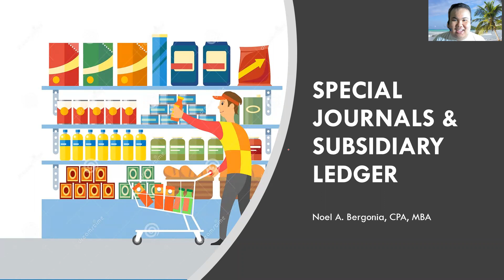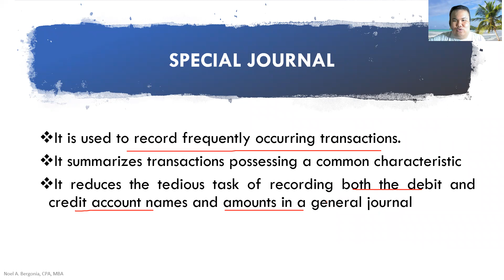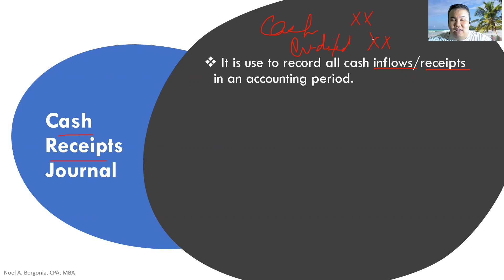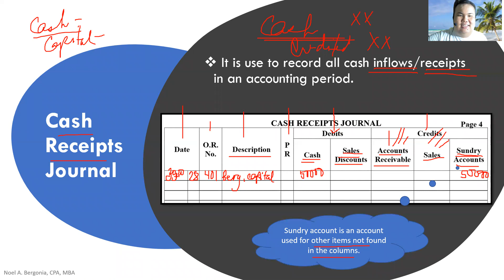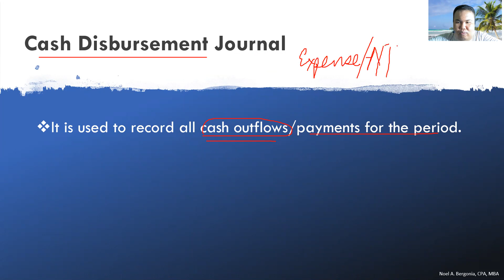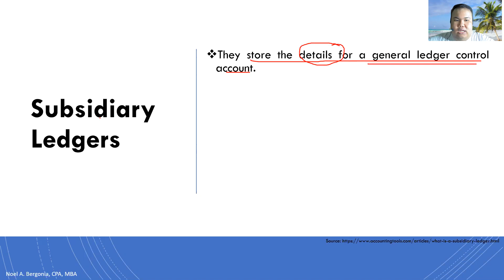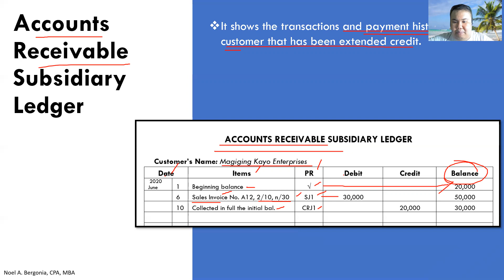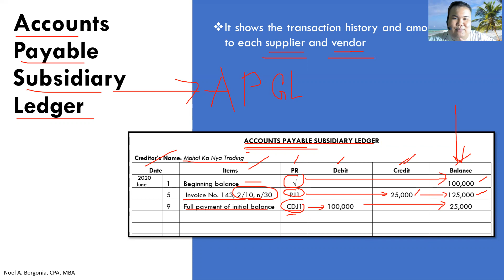FABM_Special Journals and Subsidiary Ledgers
Fundamentals of Accountancy, Business and Management Part 2